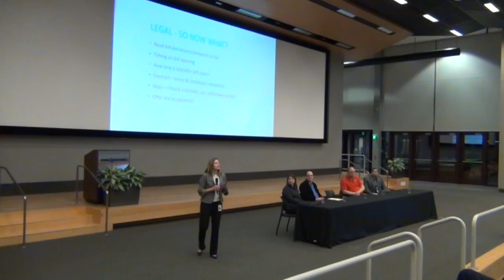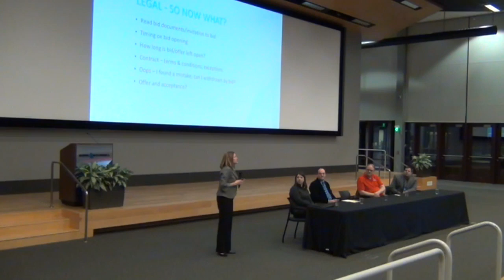Construction Law for Estimators and Project Managers, ASPE Chapter 32 Kansas City Estimators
ASPE, American Society of Professional Estimators.